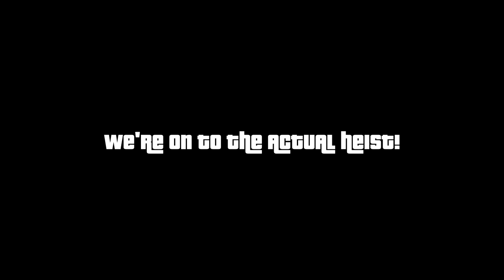GTA V Heist #3 | Humane Labs | Enter the Danger Zone! | Feat. The Protomen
You thought we were done? Not a chance. This is our last heist in GTA V, and we decide to go out with a bang! We enter the danger zone and raid the humane labs! Of course, the usual chaos that follows our incompetence makes a guest appearance too.

Thanks to the Protomen for letting me use their cover of the song "Danger Zone".
You guys are amazing. Link to all of their stuff is beneath here, they made a lot of great music.